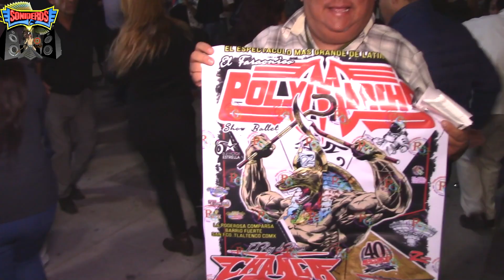🤪LOS JR´S💃CARNAVAL DE LOS PACHIS❤AU❤ 💥CARNAVAL MARTÍN CARRERA🎭23/FEBRERO/2020👏CDMX🌟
🎭LA SANGRE NUEVA DE LOS SONIDOS EN MÉXICO💥HERMANOS AGUILAR💃LOS JR´S🤪EN CARNAVAL DE LA VILLA 🔥ORGANIZACIÓN LOS PACHIS😍DOMINGO 23 DE FEBRERO😵2020🌻ElTalTavo👓Aurora